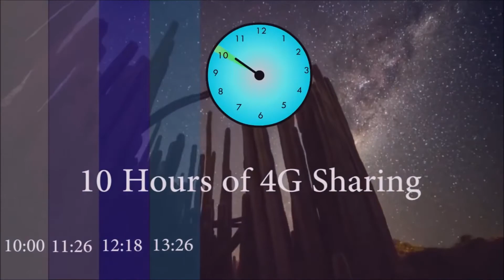[ แกะกล่อง M7350 4G Mifi ] Unboxing M7350 4G Mifi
💖💖💖💖💖อุปกรณ์แบ่งปันข้อมูลในระบบ 4G MiFi 4G TP-LINK (M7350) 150Mbps💖💖💖💖💖
➡M7350คืออุปกรณ์ที่แบ่งปันข้อมูลในระบบ 4G ชั้นแนวหน้า เพียงแค่ใส่ 4G SIM ลงไปในตัวอุปกรณ์ก็จะสามารถสร้าง Wi-Fi Hotspot แบบสองย่านความถี่ได้ทันที อีกทั้งยังสามารถดาวน์โหลดได้สูงสุดถึง 150Mbps และรองรับการอัพโหลดได้สูงสุดถึง 50Mbps M7350 ยังสามารถจัดการแชร์สัญญาณ 4G Wireless ได้สูงสุดถึง 15 ผู้ใช้งาน มีขนาดที่สามารถพกพาได้และยังมีแบตเตอรี่ภายในถึง 2550mAh รองรับการใช้งานได้ถึง 10 hours ด้วย TFT-displayทำให้ผู้ใช้รู้ว่าสถานะการทำงานเป็นอย่างไร เช่นสัญญาณดีหรือไม่ เครือข่ายชนิดไหน(4G/3G/2G) สถานะ Wi-Fi ข้อความ อินเตอร์เน็ตข้อมูลการโอนถ่ายไฟล์และสถานะแบตเตอรี่
➡คุณสามารถแชร์รูปภาพ เพลง วิดีโอ และอื่นๆ จาก Micro SD card ผ่านสัญญาณเครือข่ายไร้สายของคุณ - สามารถรองรับได้ถึง 32 Gb
➡4G LTE สามารถสนับสนุนการดาวน์โหลดได้สูงสุดถึง 150Mbps และความเร็วในการอัพโหลด 50Mbps
➡รองรับได้ถึง 15 เครื่อง
ข้อมูลทุกอย่างจะถูกแสดงบนหน้าจอ
➡แบตเตอรี่ 2550mAh สามารถทำงานได้สูงสุดถึง 10 hours
➡สามารถเลือกปล่อยสัญญาณ Wi-Fi ได้สองย่านความถี่ 2.4GHz หรือ 5GHz
➡สามารถใส่ Micro SD card และอัพได้สูงสุดถึง 32GB
ราคา 3890 บาท ส่ง EMS Free เร็ว ทั่วไทย🌟🌟🌟🌟
รับตัวแทนจำหน่ายติดต่อหลังไมค์
เว็บไซต์รถนิยม.com
อยากรู้จักกันก่อนหรือสอบถามเพิ่มเติม
▶ใช้มือถืออยู่คลิก เลยจ้า
หรือค้นหา ID “@rotniyom” ที่ LINE หรือ LINE@ (กรุณาใส่ “@” ด้วย)
แล้วเพิ่มเป็นเพื่อนของคุณ